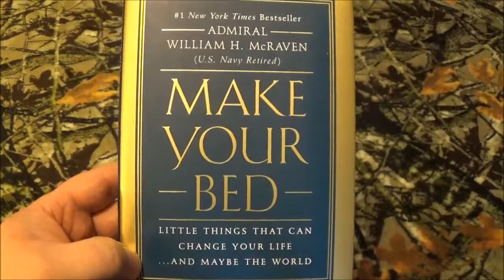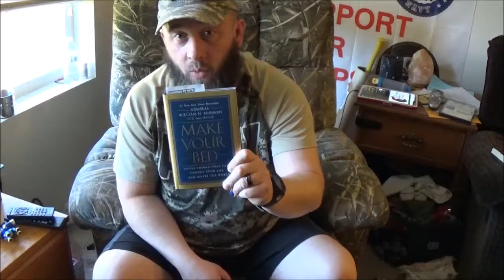Make Your Bed, by Admiral McRaven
This is one awesome little motivational book. Easy read, and a amazing pick me up. I highly recommend this book to everyone